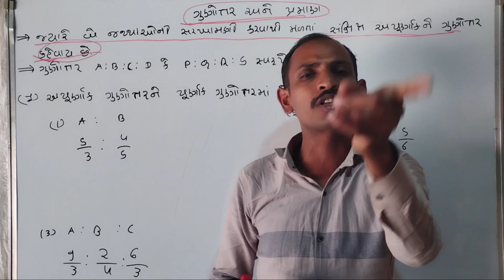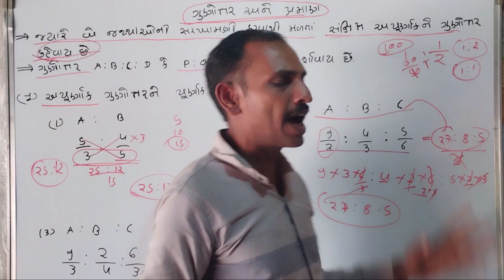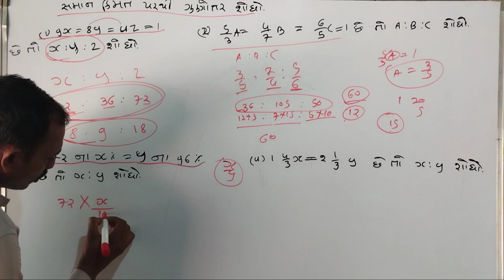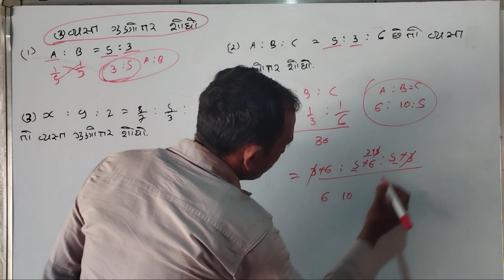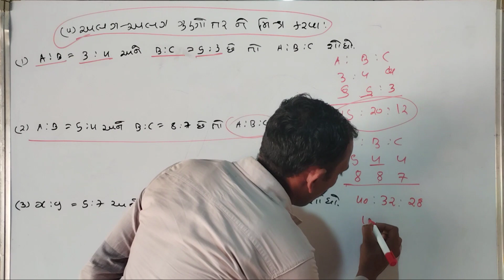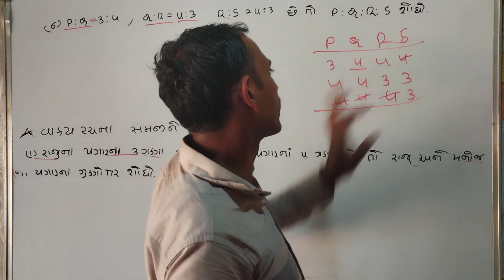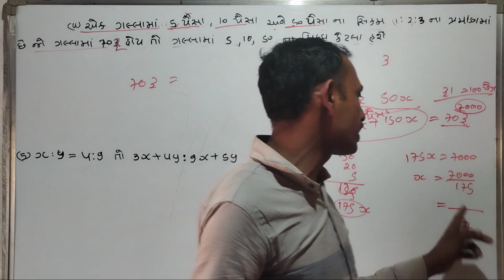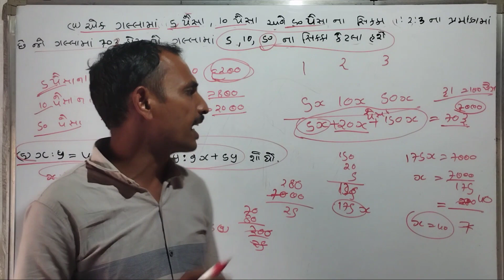ગુણોત્તર અને પ્રમાણ|gunotar ane praman|ગુણોત્તર અને પ્રમાણ શોર્ટ ટ્રિક|sort trick